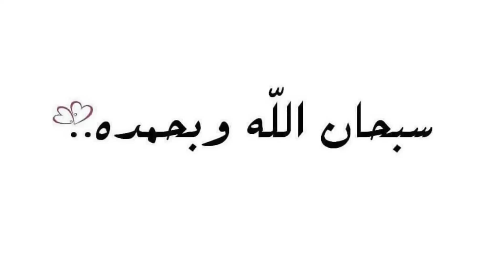الصديق الكريم والشيطان الغبي 😂